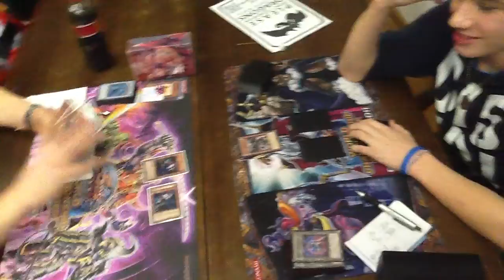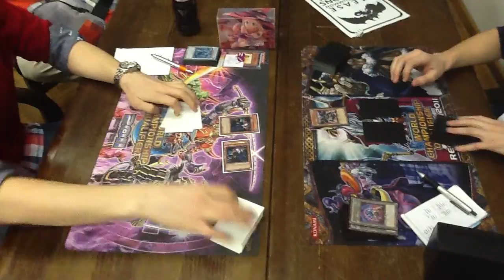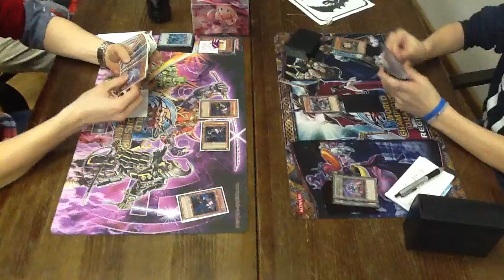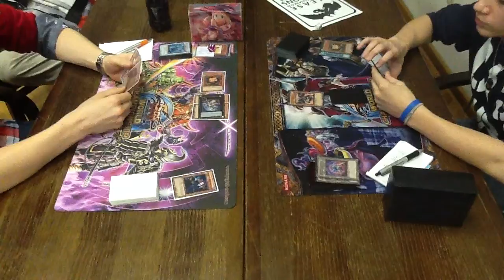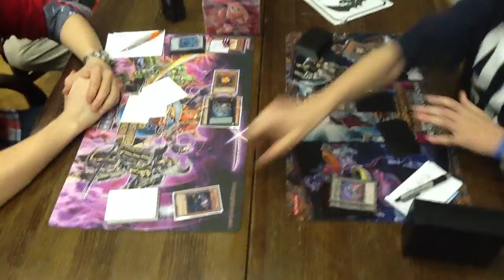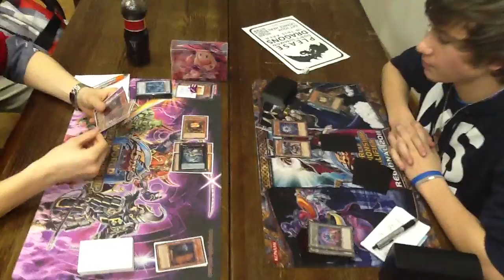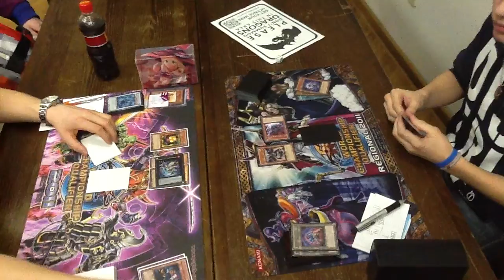Winter Challange 2012: Top16 3/4